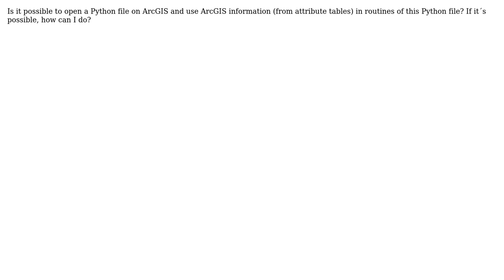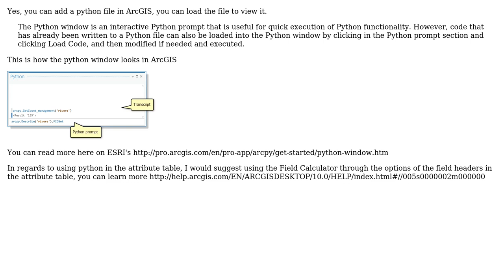GIS: Using Python and ArcGIS?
With thanks & praise to God, and with thanks to the many people who have made this project possible! You are responsible for your own actions.